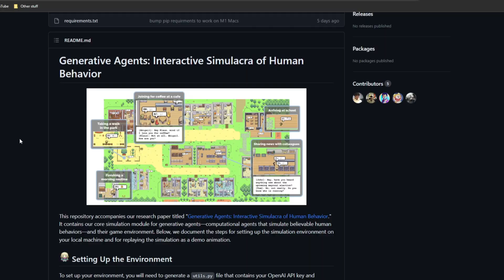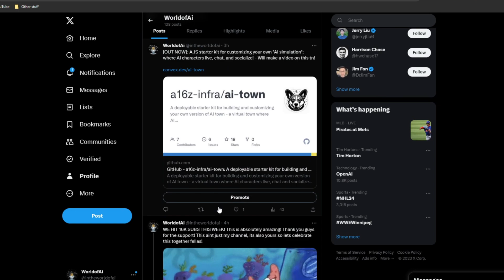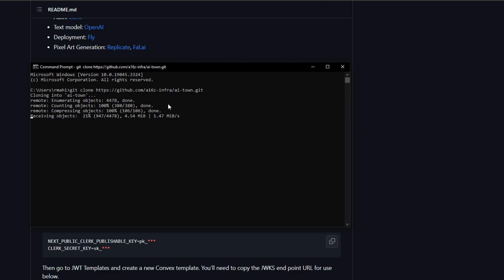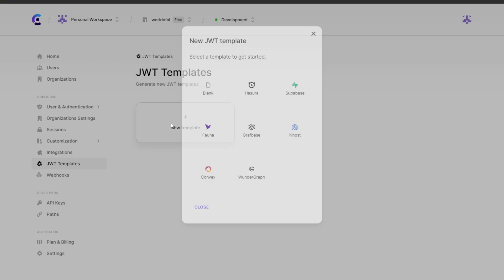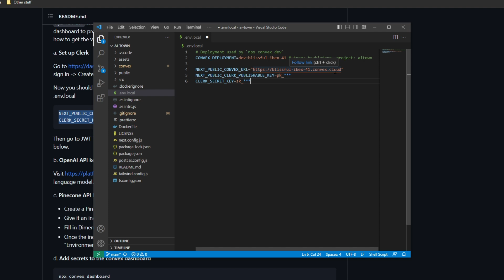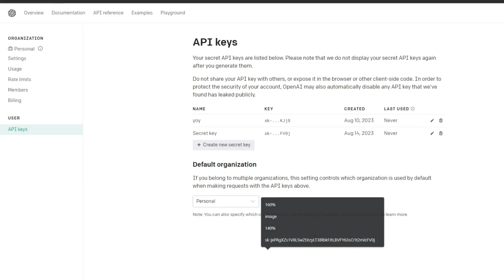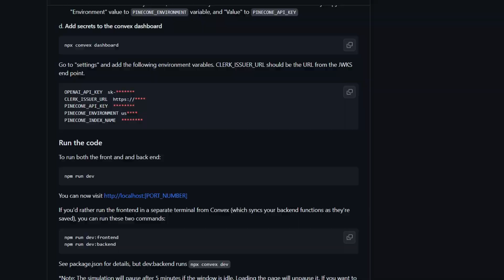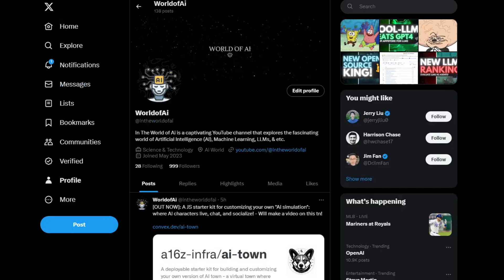Ai-Town: How To Install & Deploy Your Own Virtual Ai Environment/Characters - Fully Autonomous NPCs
Dive into the future of AI-driven virtual realms with AI Town, an astounding innovation hosted on GitHub's repository "a16z-infra/ai-town." Prepare to be captivated by this comprehensive analysis, as we journey through every facet of AI Town, from its visionary purpose to its potential impact on the world of technology and human interaction.

Diving into AI Town's blueprint reveals a sophisticated architecture:
1. Simulation Engine: At its core, the simulation engine breathes life into the virtual environment, facilitating AI interactions, movements, and actions.
2. AI Character Models: Advanced AI techniques, possibly leveraging NLP models, shape AI characters, fostering their conversational and decision-making prowess.
3. Interaction Framework: Orchestrating AI-to-AI and AI-to-user interactions, this framework orchestrates dynamic conversations, enhancing the immersive experience.

Witness the dawn of a new era as AI Town, spotlighted in the "a16z-infra/ai-town" repository, propels us into AI-powered virtual landscapes. Its deployable marvel, interactive AI inhabitants, and limitless customization beckon various applications in research, training, entertainment, and education. Navigate the ethical maze as these dynamic projects reshape human-AI interaction.

👍 Connect, Engage, Share!

🔖 Enhance Visibility with Relevant Tags and Keywords

AI Town, AI-driven virtual environments, GitHub repository, AI characters, virtual towns, architecture, simulation engine, AI interaction, realistic simulation, AI research, AI agents, entertainment, education, ethical concerns, data privacy, human-machine balance, AI revolution, technology evolution